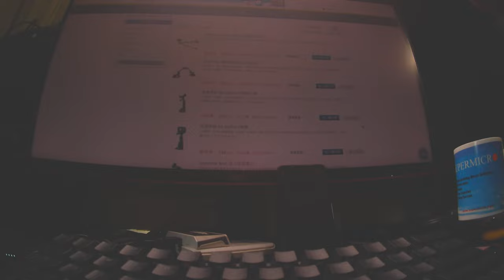Hybrid rate cinematic motion blur falling shutter Runcam thumb pro 4K action cam 2